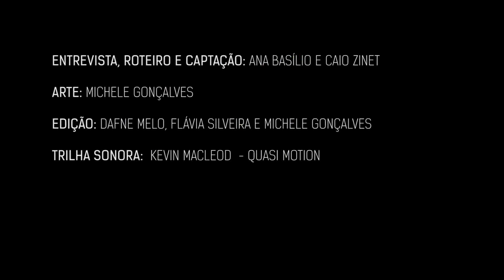Tião Rocha: Educação Integral para uma Cidade Educadora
Em entrevista, o educador Tião Rocha explica os conceitos de educação integral e de cidades educadoras, explorando a relação entre eles.